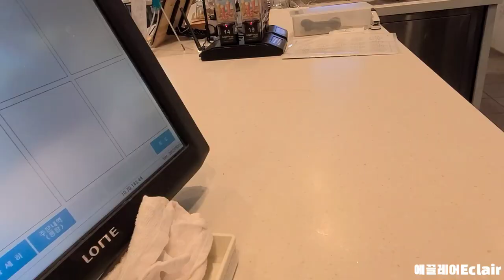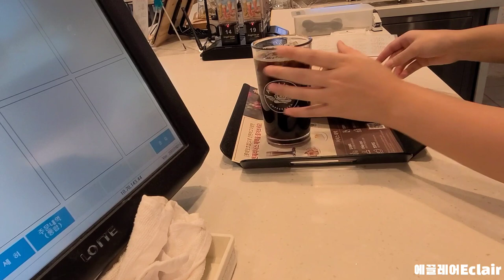[SUB] 힐링 모먼트 CAFE VLOG | 엔제리너스 Angel-in-us